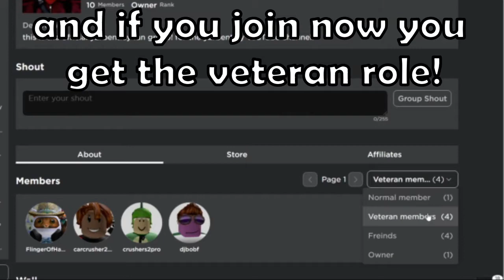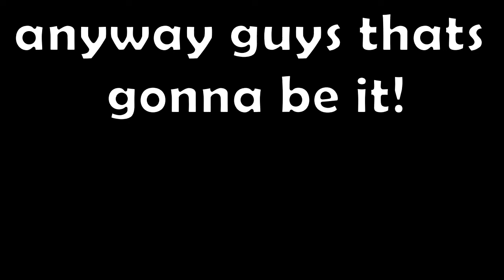TRAPPING PEOPLE IN THE JAILBREAK PRISON!!! (roblox jailbreak)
people were locked in!

info about me:
i edit my videos using VSDC video editor
i record my videos using OBS
i make my thumnails using canva